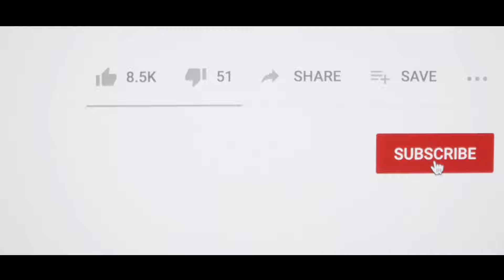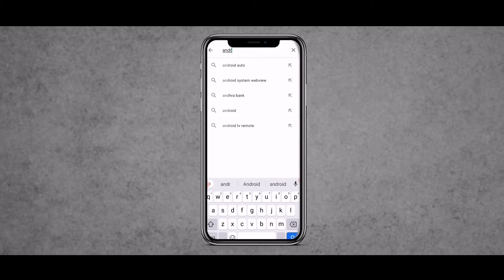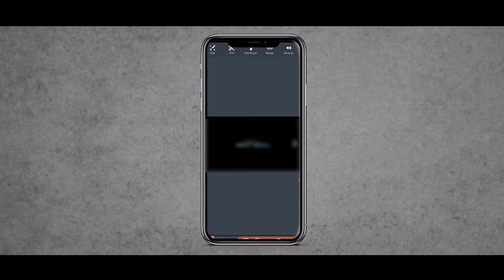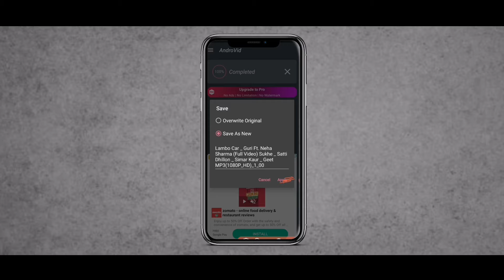#1 Playback not available in Sony Bravia solution | Playback not available in TV | Sony TV problem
Hey Guys, is video mein hm baat karne wale bahut interesting Topic pe
Agar aap bhi Apne pendrive mein aur Card reader mein movie or web series download karke apni LED TV per dekhte Ho, par kabhi kabhi aapki movies aur web series aapke LED TV per nahin chal pati Hain or
Playback not available
likha hua aata hai to is problem Ko main is video mein solve karke bataunga ki kese ap is problem ko solve kar sakte hain bahut hi aasan Tarika mein.

proficientniks ❤️🙏